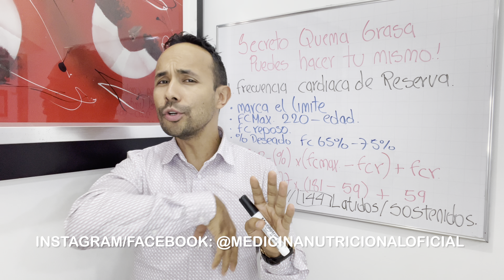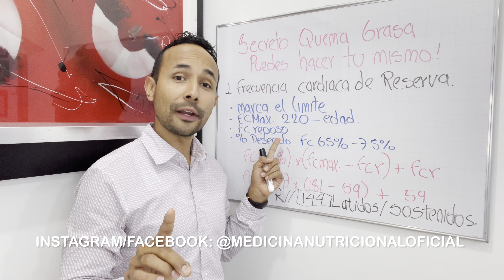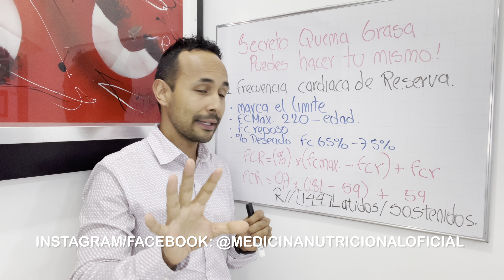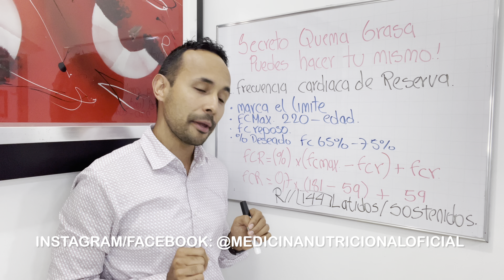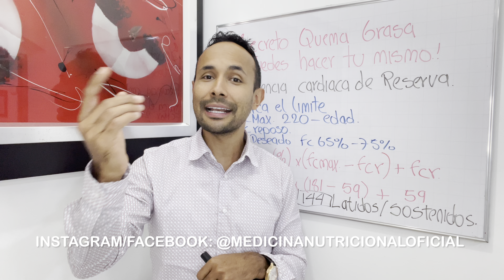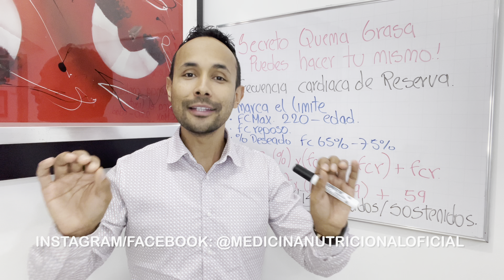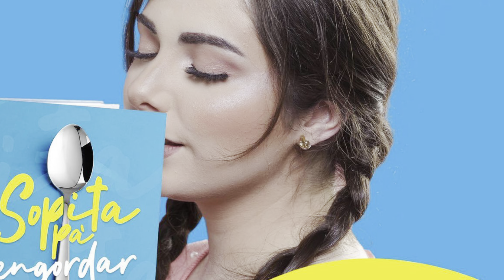SECRETO QUEMA GRASA/ PUEDES HACERLO TU MISMO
Cuando no logras perder peso, no bajas ni un gramo y esa grasa que te mortifica impide que luzcas esas abdominales!
Hoy te quiero presentar un concepto que se llama la frecuencia cardiaca de reserva y con una simple fórmula matemática descubrirás como convertir tu cuerpo en una hoguera quema grasa.
Disfruta mi nuevo video.